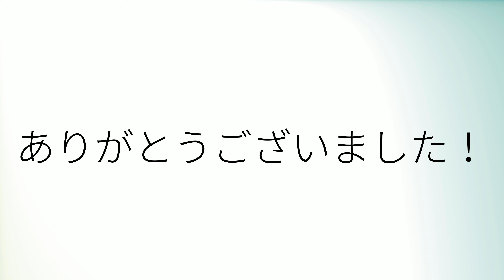How to pronounce 'Competitions' (British English)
How to pronounce 'Competitions' in British English.
Comment prononcer 'Competitions' en anglais britannique.
Como pronunciar 'Competitions' en inglés británico.
Wie man 'Competitions' mit britischem Akzent ausspricht.
「Competitions」の英語の発音の仕方